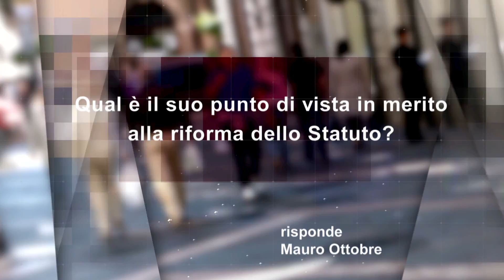Qual è il suo punto di vista in merito alla riforma dello Statuto?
risponde: Ottobre Mauro